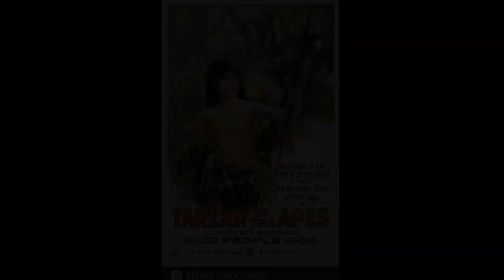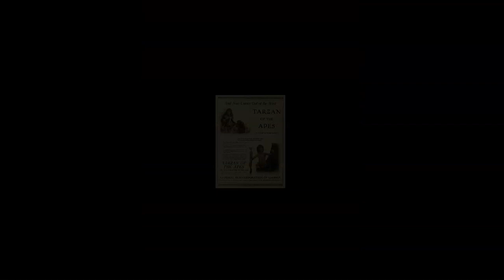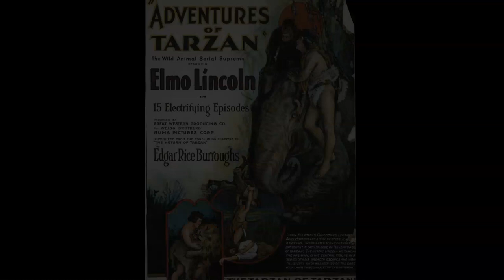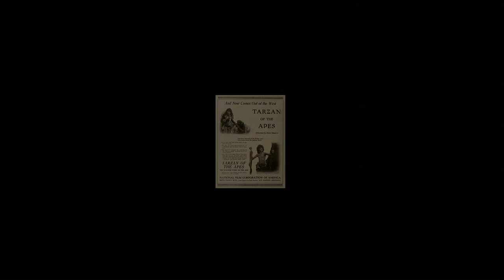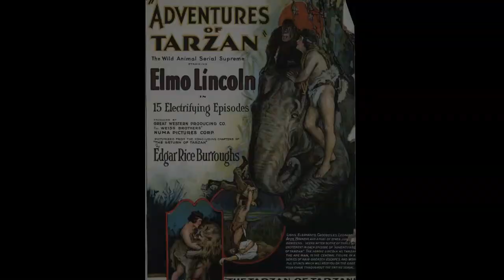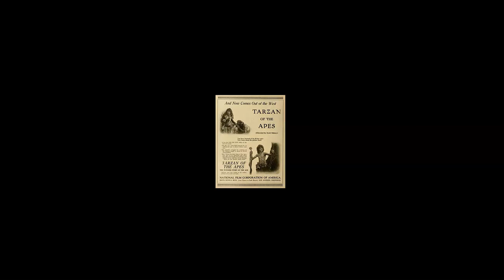Edgar Rice Burroughs Podcast Episode #21: Interview with Al Bohl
Jess, Scott and Tim have an enormously entertaining conversation with Al Bohl, writer and director of the 2012 documentary "Tarzan: Lord of the Louisiana Jungle." This superb and informative film is about the making of the first Tarzan movie in 1918.